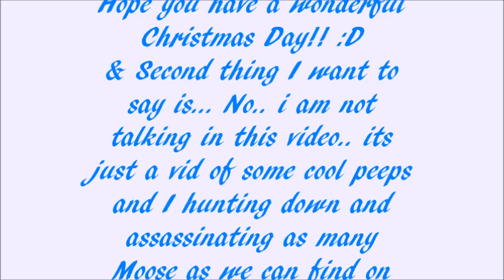WolfQuest ~Multiplayer~ Hunting Moose & Rudolph *READ DESCRIPTION*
HEYYYYOOOO!
OMG! Im so excited im able to upload a video after sooo long!!! :DDD
Im sooo terribly sorry for making all you guys wait this long for another video, it started to kill me when yall started commenting that yall want me to upload, why havent i uploaded, and where have i been lol XD
im still here! XD
OMG!!! THANK YOU SOOO FREAKING MUCH FOR 5,000+ SUBS!!! 0.0 XD Yall are SOOO FREAKING AWESOME!!!
Btw, ik this isnt the best comeback video.. but...XD Sorry if its boring to some of you because im not talking but i had to quickly wip up something and post it lol
I havent been on WQ in forever and im just now getting to see the changes they've done to the game and all the new things they've added :D
I LOVE IT! WQ just keeps getting better and better! I honestly will probably be 60 years old and still playing this game! Thats how much I love it XD
Anyways, sorry again all my subbers for not posting in forever and then posting the crappest video ever... but i will upload a better one tomorrow, or the day after(& probably more than just one video too)... depends on what i have going on.
Also, Thank You all again soooo much for the 5k+ Subs!!! and thank you all for staying subbed to me when im inactive. Yall make me soo happy and excited XD
LOVE YALL!! THANK YALL!!
oh... and to all the WQ creators, yall did and amazing job with the new animals and things that yall added to the game! I love it! WQ is one of my favorite games and it just got even better lol XD